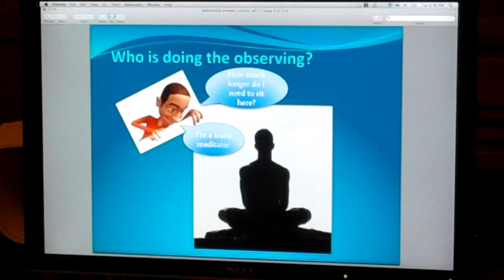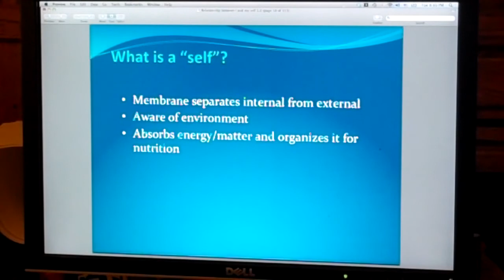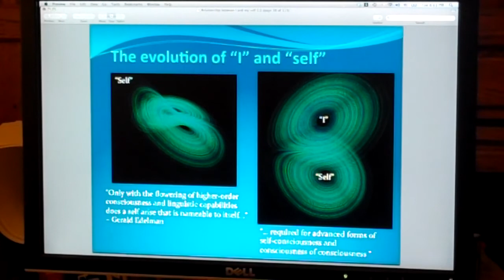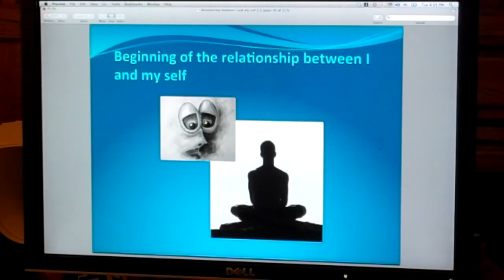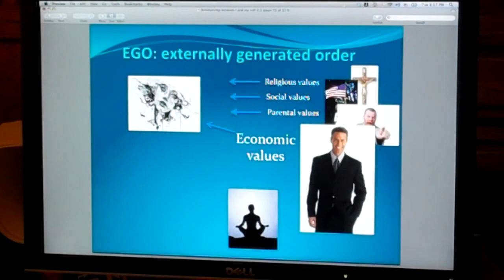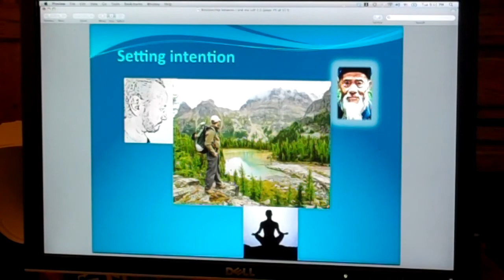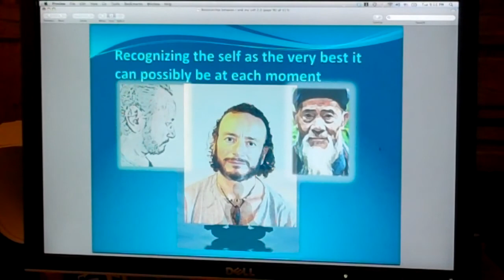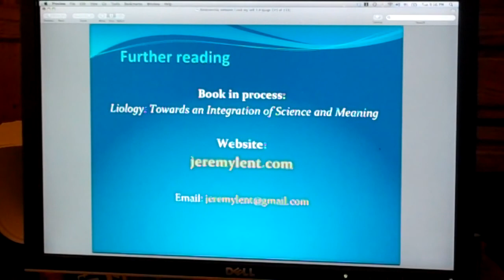The Relationship Between "I" and "My self"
This presentation is about our "split self" - the universal human experience of having both an "I" and a "self" as a result of our uniquely developed prefrontal cortex which permits us to conceptualize a narrative of our lives, a past and a future.

This split self gives rise to what the Buddhists call "dukkha" - a sense of alienation from our own embodied experience.

I presented this to the Science and Non-Duality conference in San Rafael in September 2012.  This is an informal version of the presentation I gave to some friends a little earlier.